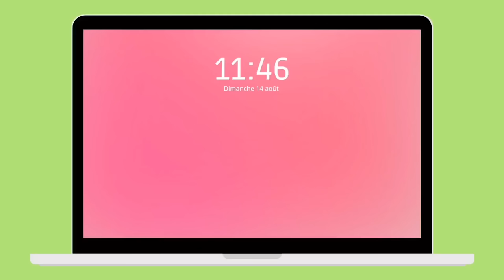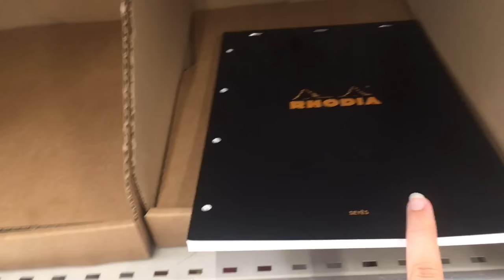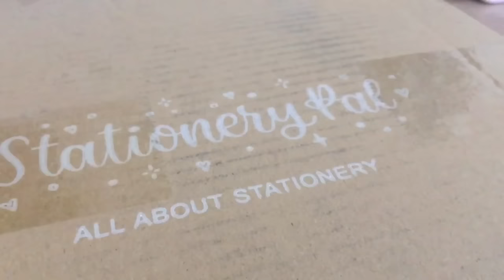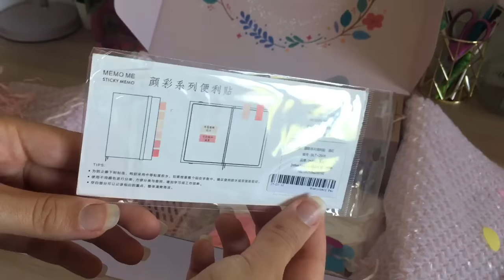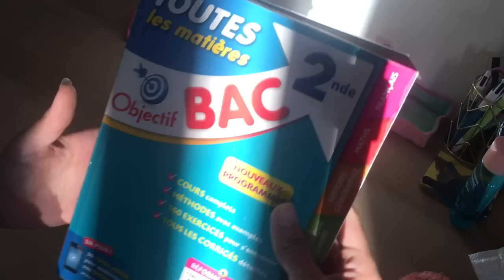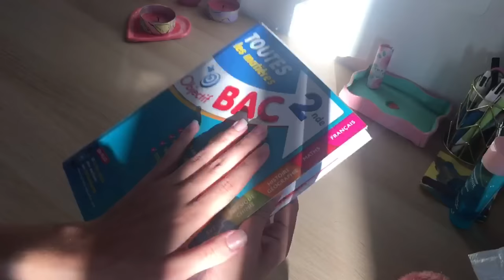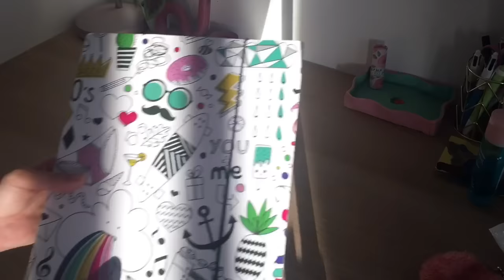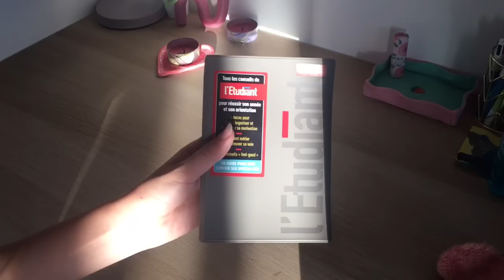Mes FOURNITURES SCOLAIRES pour la rentrée 2022-2023 (shopping, unboxing, haul…) w/ Stationery pal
il peut y avoir des taxes lors de la livraison de votre commande :)

Hello, j'espère que vous allez bien aujourd'hui on se retrouve pour une nouvelle vidéo R'tour en cours !

GO LES 6K!!! 😂

✨ About me ✨

• Doaa
• 14 ans (collège, 3°)
• Passionnée par l'organisation, le montage vidéo, la photographie, la déco, la lecture, l'aesthetic...

- Sur ma chaîne youtube, je partage mes conseils par rapport aux études, productivité et motivation. Mais aussi des DIY et mes lectures, recettes préférées. La positivité et le NO-prise de tête sont aux rendez-vous!

✨ Me contacter ✨

~ Mail ~
Contact pro uniquement -

✨ About my vidéo ✨

•Logiciel de montage vllo
•Je filme avec mon téléphone📱(iphone)
• je monte sur téléphone 📱

✨ Autres vidéos ✨

Merci aux personnes qui me suivent tout les jours 🔥

                      🦋Doaa🦋